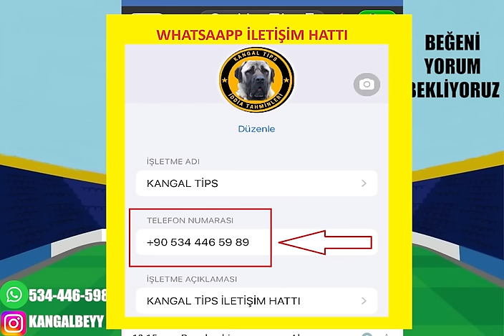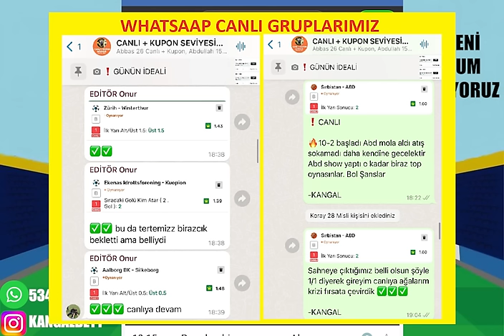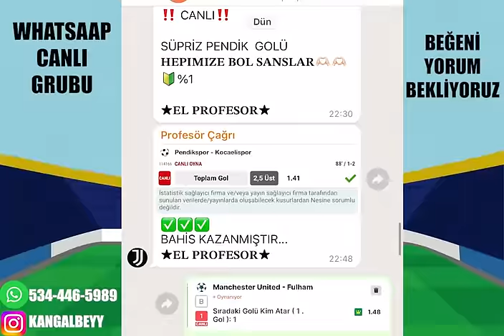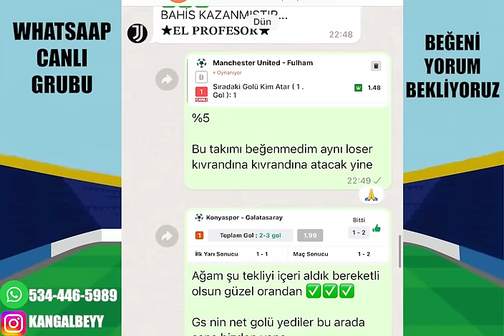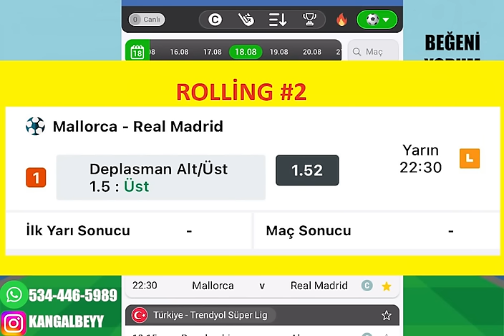ROLLİNG #2 ! PARA KOKUYOR.. 18 AĞUSTOS 2024 PAZAR İDDAA TAHMİNLERİ